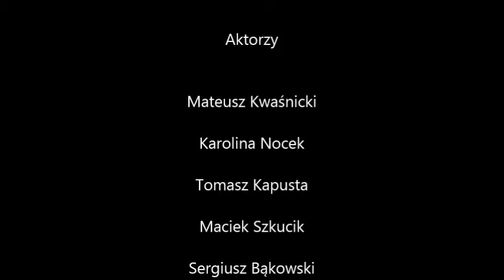Przygoda Rycerska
Film ze zorganizowanej przez grupę Łaciaty Lis niewielkiej imprezy dla dzieci z jednej z Kędzierzyńskich szkół podstawowych dnia 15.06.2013r. Dzieci które wzięły udział w "Przygodzie Rycerskiej"  wcieliły się w rolę rycerzy, wiernych obrońców ich królewny w którą wcieliła się ich wychowawczyni. Członkowie grupy natomiast obrali role bandytów, leśnych potworów, czy przewodników.
Ogólny przebieg zabawy:
Dzieci zostają pasowane na rycerzy. W pewnym momencie, gdy dzieci zajmują się zabawą w berka królewna odchodzi na bok i wtedy napadają ją bandyci dysponującymi trzema magicznymi przedmiotami - medalionem, który sprawia, że nie można do nich podejść, tarczą która chroni ich przed atakami dystansowymi i magicznym pyłem dzięki któremu nikt nie może ich gonić. Gdy bandyci uciekli, Przewodnicy wraz z doradcą królewny mówią dzieciom, że jeżeli chcą ich pokonać muszą wpierw zdobyć zaklęcia, które dezaktywują ich artefakty. Dzieci wraz z przewodnikami ruszają w podróż, w trakcie której spotykają Leszego od którego, dzięki wypowiedzeniu odpowiedniej rymowanki zyskują pierwsze zaklęcie i Rusałkę którą wpierw łapią a później po odpowiedzeniu na jej pytania uzyskują drugie. Później znajdują kryjówkę bandytów, gdzie unieszkodliwiają dwa z ich trzech zaklęć, a Ci uciekają zostawiając królewnę, którą uwalniają dzieci. Po tej zabawie wszyscy spotkali się przy stole, gdzie w spokojnej atmosferze spożyli strawę.